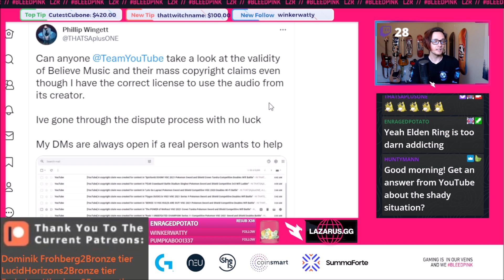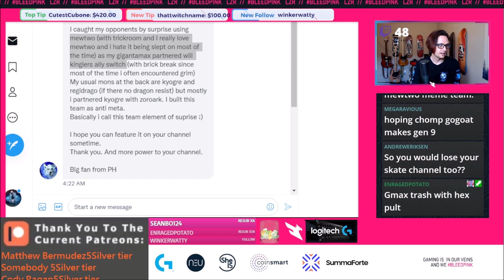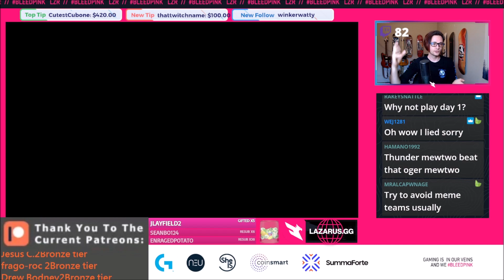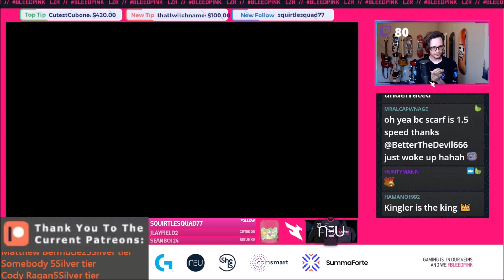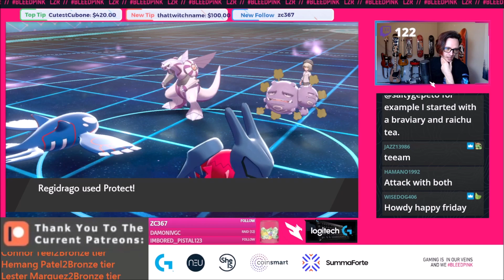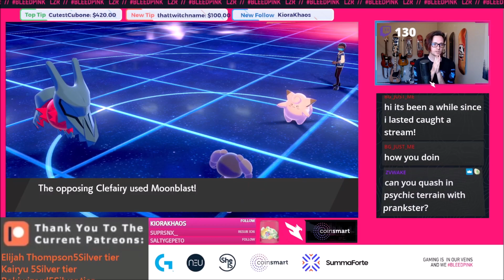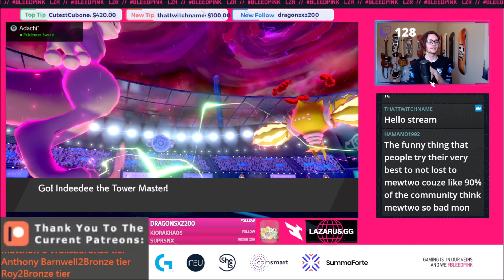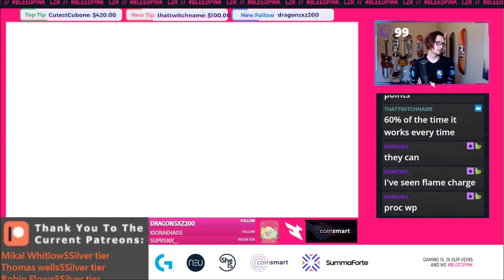Mewtwo POPS OFF! Pokemon VGC 2022 Sword and Shield Competitive Doubles Wifi Battle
I got a DM on Twitter and was given this team by one of my viewers to feature. It ended up being a ton of fun to play. I love Mewtwo and Regidrago!